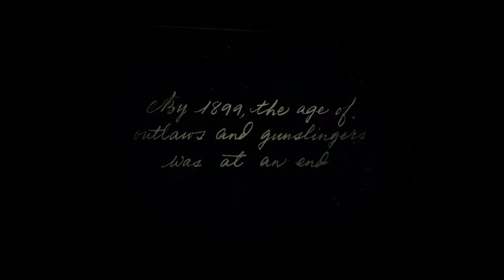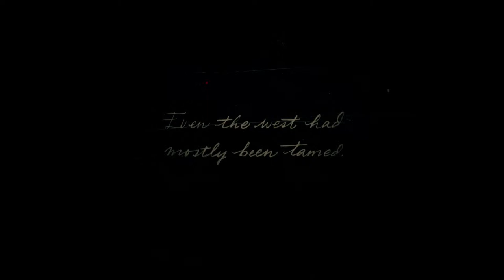New RED DEAD REDEMPTION 2 playthrough part 1!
Just me the.NI.gamer1995 playing some red dead redemption 2 campaign/story so please come along and have some fun watching and chatting with me cheers people!